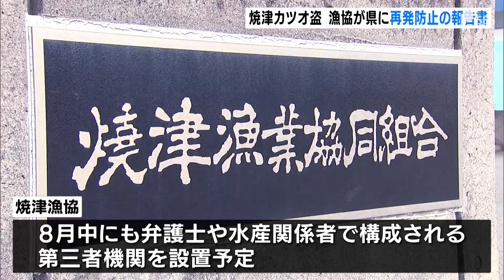「着実に実行し信頼を取り戻すべく努めていく」冷凍カツオ盗事件めぐり、焼津漁協が再発防止の報告書を静岡県に提出 職員への再調査など5項目が柱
静岡県の焼津漁港を舞台にした冷凍カツオの窃盗事件をめぐり、焼津漁協は7月28日、港を監督する静岡県に対し、再発防止策などをまとめた報告書を提出しました。

焼津漁協の橋ケ谷長生組合長たちは28日午前、静岡県の水産・海洋局を訪れ、漁協が独自にまとめた報告書を静岡県に提出しました。

報告書には、ソフト・ハード両面の環境整備や新たに設置する予定の第三者機関による職員への再調査など5つの項目を柱に、計量や運搬のルール改定や監視カメラの増設、コンプライアンス意識の徹底などの再発防止策が示されました。

‹焼津漁協 橋ケ谷長生組合長›
「これを着実に誠実に実行し、漁業者をはじめ皆様方の信頼を取り戻すべく、ふんだんの改善・改革に努めていく所存です」

焼津漁協は8月中にも、弁護士や水産関係者で構成される第三者機関を設置するとしています。